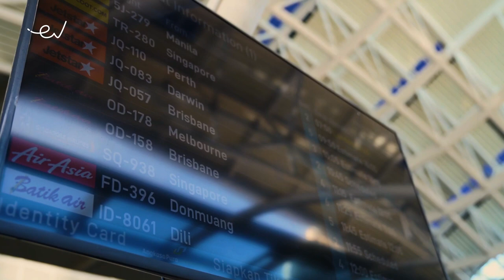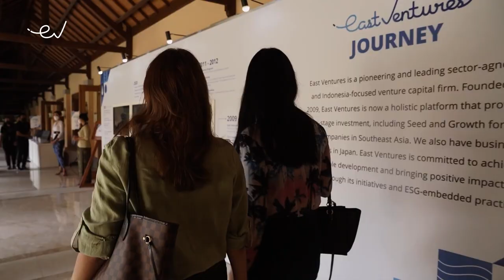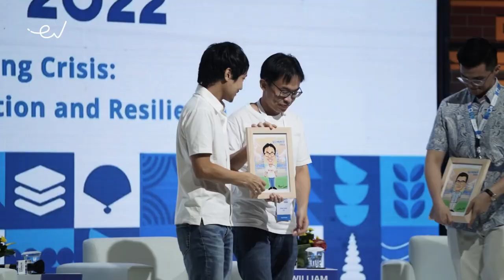East Ventures Summit 2022 // Trailer